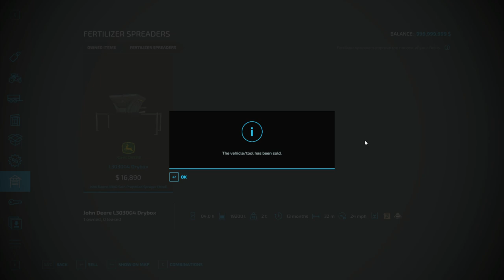Farming Simulator 22